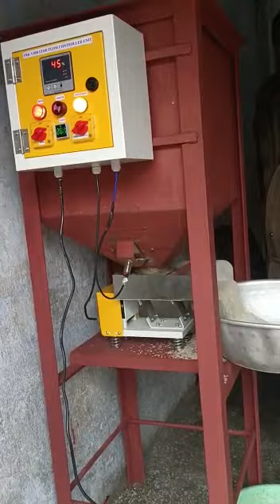FRK UNIT FOR RICE MILL|electro magnetic vibrator |feeder online demo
electro magnetic vibrator feeder demo